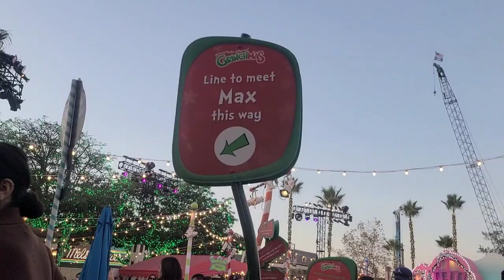Grinchmas Universal studios hollywood